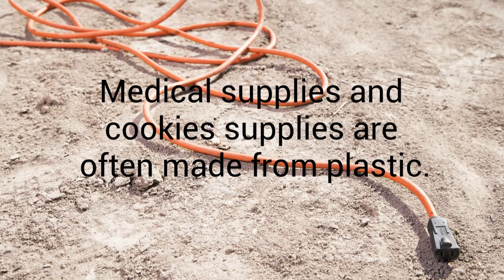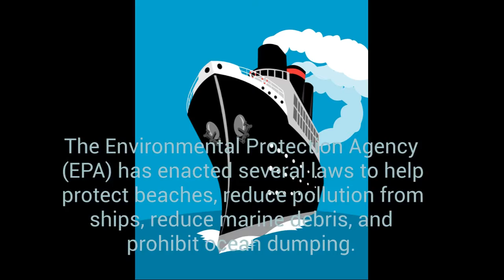Sea Life Endangered By Plastic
Brianna and Lucia's submission for the Brandon Environmental Film Competition